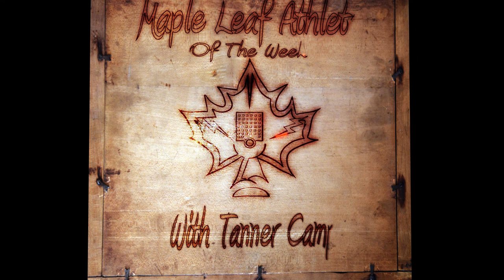Maple Leaf Athlete of the Week: Carley O'Neal